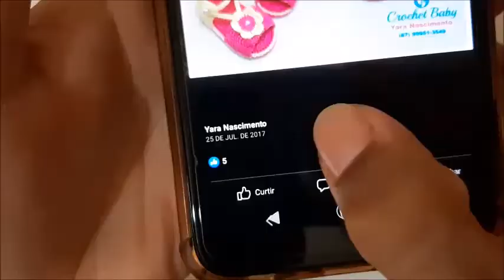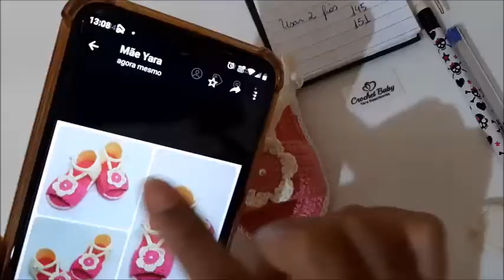Versão CANHOTO: Sandalinha ROBERTA de Crochê - Tamanho 09 cm - Crochet Baby Yara Nascimento